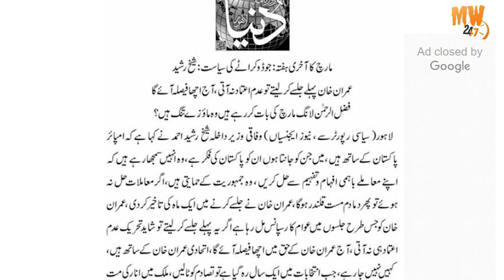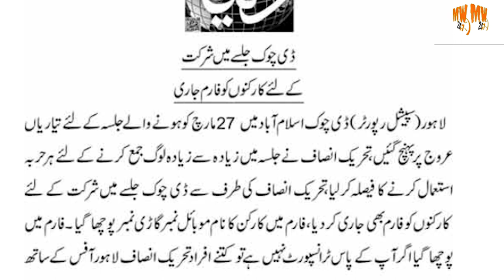IMRAN KHAN'S SPEECH TODAY SWAT|Chaudhry Pervaiz Elahi decided to support PTI Government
Prime Minister Imran Khan Wednesday urged the nation to reach Islamabad on March 27 — when PTI is set to hold a massive rally — to tell the world that Pakistanis "stand with the truth and are against corruption".
The prime minister urged the nation that they have to struggle against three "mice" — Zardari, Fazl, and PML-N President Shahbaz Sharif — for the future of the country,
 PML-Q leader Chaudhry Pervaiz Elahi has said that his party has not quit the ruling coalition nor has it joined the Opposition."Prime Minister Imran Khan is honest and his intentions are also good," Elahi said on Wednesday in a statement that could be considered a fence mending move.

The senior PML-Q leader and Punjab Assembly Speaker Chaudhry Pervez Elahi, in an interview with a private TV channel, had said that all allies of the government have a 100% tilt towards the Opposition